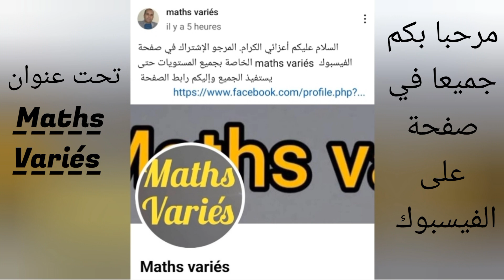مرحبا بكم أعزائي الكرام(المطلوب الوصول إلى 5000 مشترك لتفعيل الصفحة على الفيس بقي فقط 1000 مشترك)